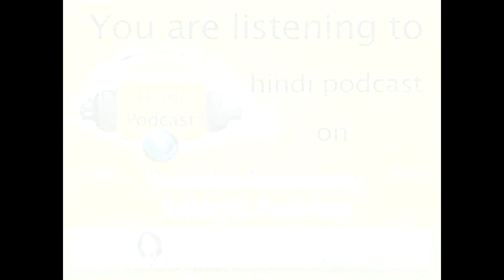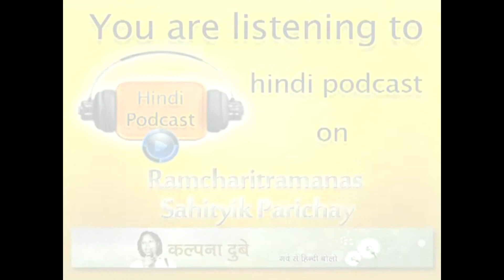Learn Hindi Grammar - Ramcharitmanas Sahityik Parichay - ( रामचरितमानस साहित्यिक परिचय )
Learn Hindi Grammar - Ramcharitmanas Sahityik Parichay - ( रामचरितमानस साहित्यिक परिचय ) Learn Hindi Grammar